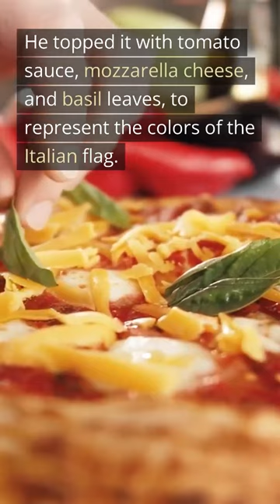The History of Pizza is a Cheesy Story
In this very short video, we'll explore the fascinating story of pizza - one of the world's most beloved foods! Join us as we take a quick dive into the history of pizza, tracing its origins all the way back to ancient times. We'll discuss how pizza has evolved over the centuries, from a simple flatbread to the delicious and diverse dish we know and love today. Don't miss out on this brief but informative journey through the history of pizza - perfect for anyone who wants to learn more about the origin and story of pizza! So sit back, relax, and enjoy this quick and tasty exploration of pizza history.